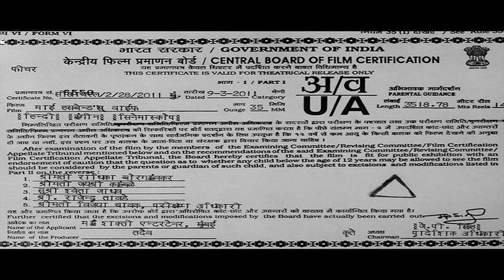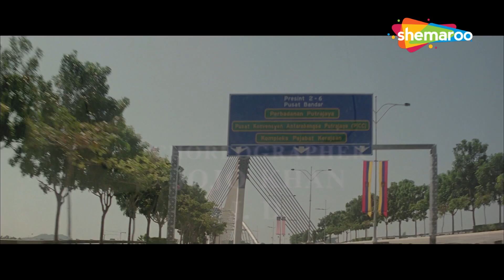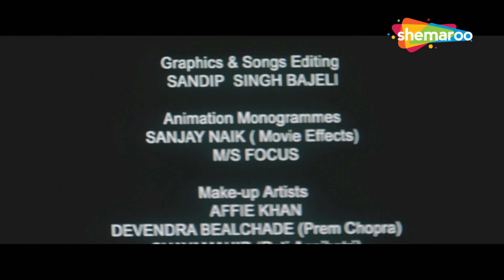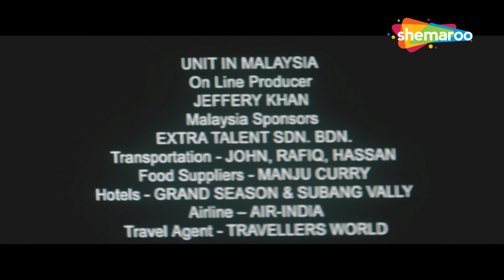प्रदेश जाके हुआ पति पत्नी के साथ अब्जीब हादसा | Full Movie | My Husband's Wife